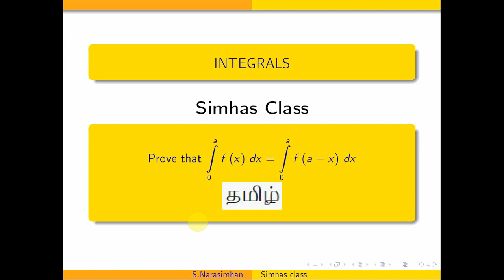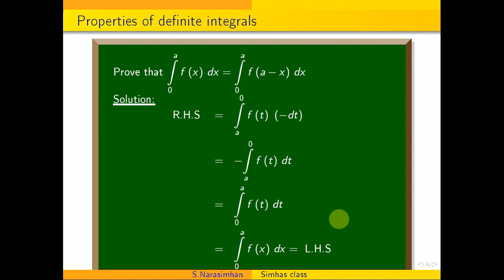MA3151 PartA - APR-MAY 22 Q.NO.8